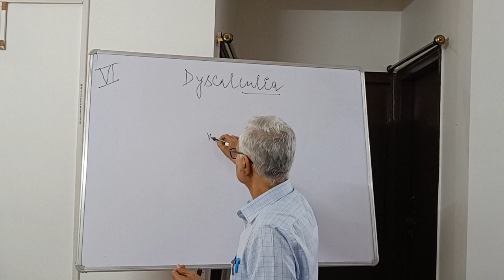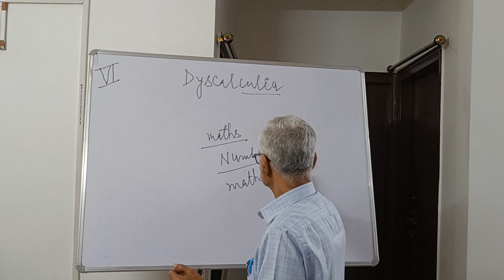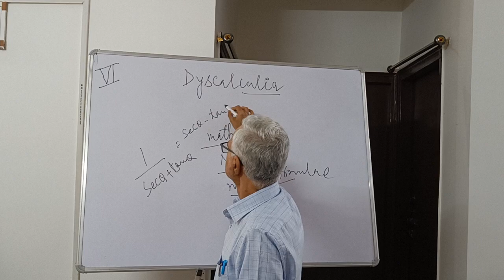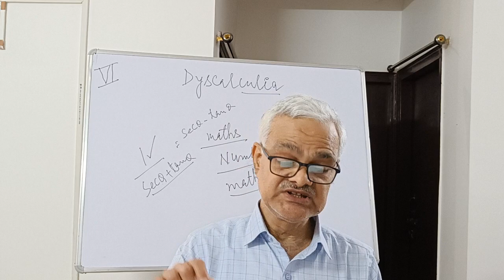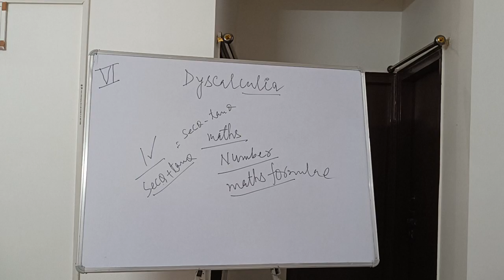Dyscalculia (Part -6)